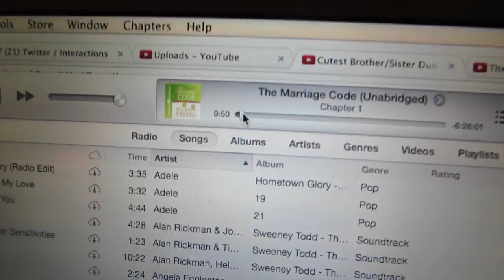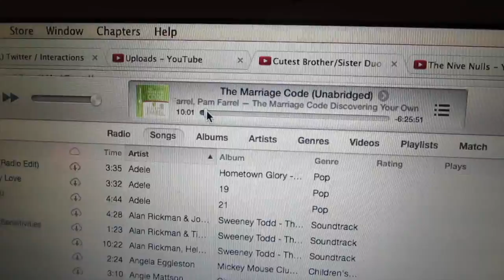Toddler Climbs Out Of Crib!!!